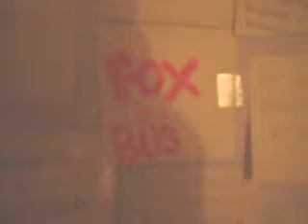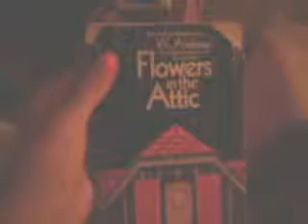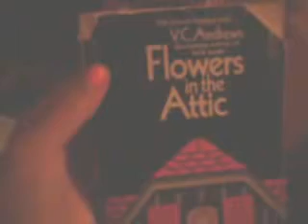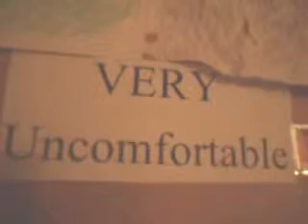Detoxing, Dolls, Foxes and a bunch of other creepy stuff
Here is just some creepy stuff in my room I found, sorry for the quality, I tried to fix it and whatnot but im not good at all that. :P